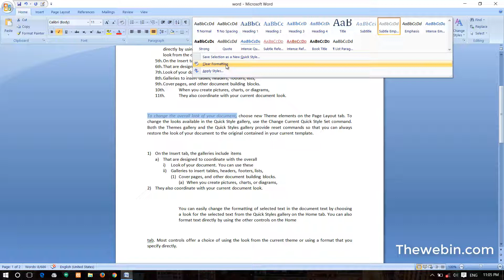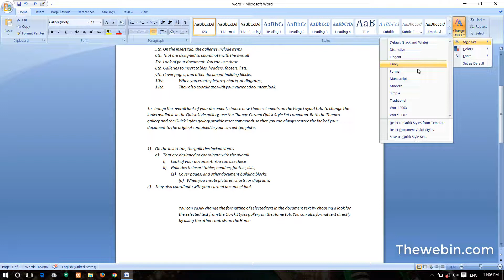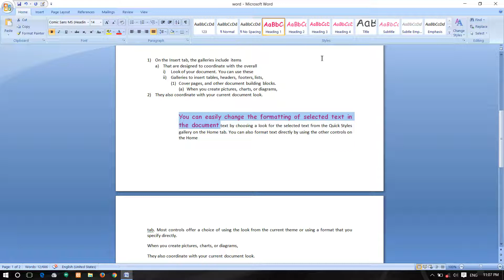Ms Word Styles Group స్టైల్ గ్రూప్ | Microsoft Word 2007 Tutorial | Ms Office in Telugu | Rvideo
Ms Word Styles Group స్టైల్ గ్రూప్ Microsoft Word 2007 Tutorial in this video explained about style group options in Micro Soft Office word 2007 how to use applications and ect..

Ms-Word - Explore Window
Ms-Word - Backstage View
Ms-Word - Entering Text
Ms-Word - Move Around
Ms-Word - Save Document
Ms-Word - Opening a Document
Ms-Word - Closing Document
Ms-Word - Context Help

Editing Documents
Ms-Word -  Insert Text
Ms-Word - Select Text
Ms-Word - Delete Text
Ms-Word - Move Text
Ms-Word - Copy & Paste
Ms-Word - Find & Replace
Ms-Word - Spell Check
Ms-Word - Zoom In-Out
Ms-Word - Special Symbols
Ms-Word - Undo Changes

Formatting Text
Ms-Word - Setting Text Fonts
Ms-Word - Text Decoration
Ms-Word - Change Text Case
Ms-Word - Change Text Color
Ms-Word - Text Alignments
Ms-Word - Indent Paragraphs
Ms-Word - Create Bullets
Ms-Word - Set Line Spacing
Ms-Word - Borders and Shades
Ms-Word - Set Tabs
Ms-Word - Apply Formatting

Formatting Pages
Ms-Word - Adjust Page Margins
Ms-Word - Header and Footer
Ms-Word - Add Page Numbers
Ms-Word - Insert Page Breaks
Ms-Word - Insert Blank Page
Ms-Word - Cover Pages
Ms-Word - Page Orientation

Working with Tables
Ms-Word - Create a Table
Ms-Word - Rows & Columns
Ms-Word - Move a Table
Ms-Word - Resize a Table
Ms-Word - Merging Cells
Ms-Word - Split a Table
Ms-Word - Split Cells
Ms-Word - Add Formula
Ms-Word - Borders & Shades

Advanced Operations
Ms-Word - Quick Styles
Ms-Word - Use Templates
Ms-Word - Use Graphics
Ms-Word - Auto Correction
Ms-Word - Auto Formatting
Ms-Word - Table of Contents
Ms-Word - Preview Documents
Ms-Word - Printing Documents
Ms-Word - Email Documents
Ms-Word - Translate Document
Ms-Word - Compare Document
Ms-Word - Document Security
Ms-Word - Set Watermark

Be a Best Follower!
Let us Be Friends on Google+
By
Ravi Chandra